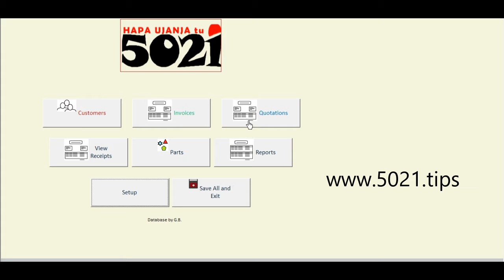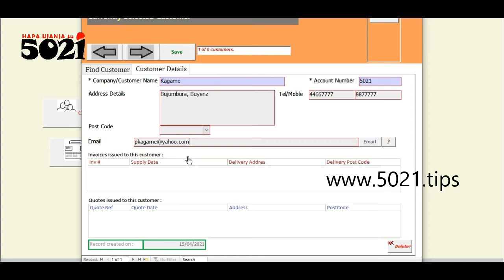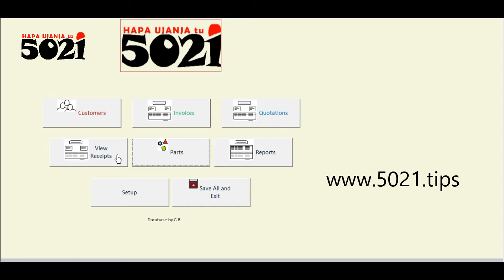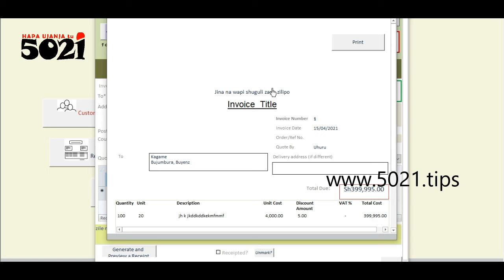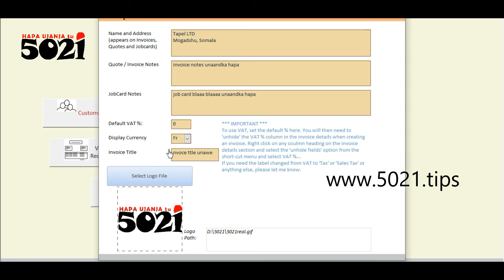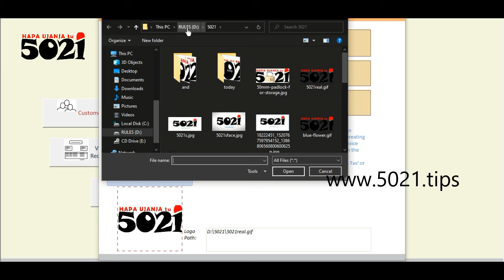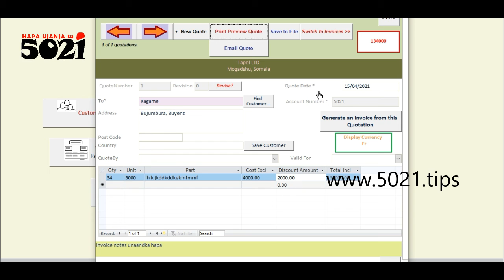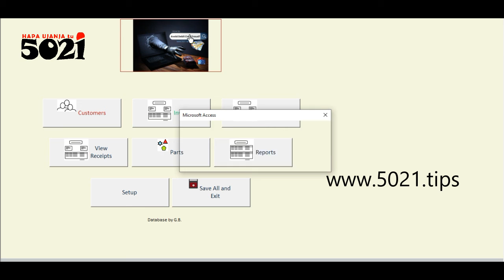simple SHOP MANAGEMENT SOFTWARE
Hii programu yenye urahisi kutumia inaweka hifadhidata ya wateja wako, wauzaji, kutengenezea invoyisi, riceti, quotation, risit, nk!

Kama inavyoonyeshwa kwenye video hii, mwisho wa siku, wiki, mwezi, mwaka au wakati wowote, unaweza kupata ripoti ya jumla ya kila biashara yako!

Ikiwa itakusaidia, bhasi nenda tu download!